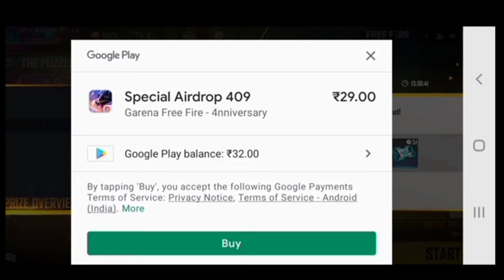FREEFIRE 29 AIRDROP 🤗🤗 CR7ZaidYT# PURCHASE